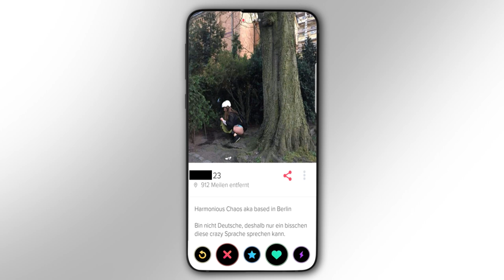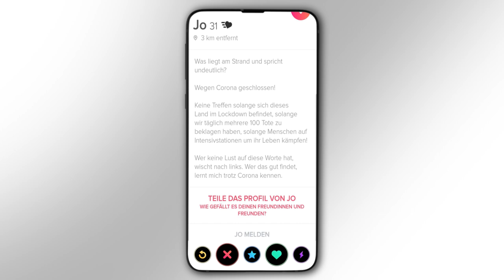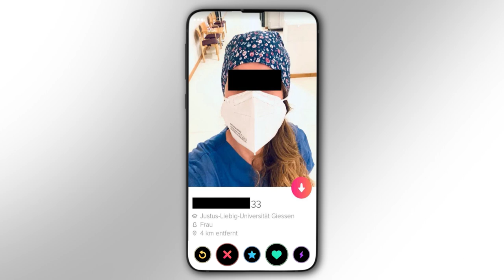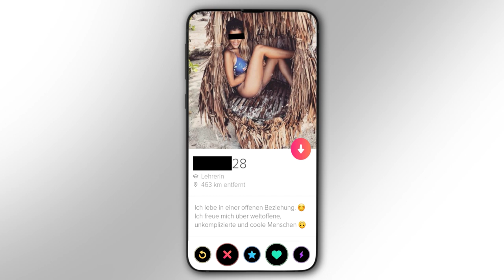Frauen kennenlernen im Jahr 2021 😷💉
💶 Dieses Video wurde ermöglicht durch deine Unterstützung! So geht´s:
- Bitcoin: 3836EBjSXZRet6rsELy9kfa9zWUqEXqTEu
- Dash: XkkURh7UsKZRTmyHSfehk8iV1ZF7eLABDw
- Bankverbindung: auf Anfrage